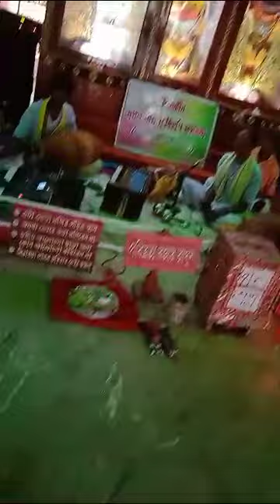পুরী আশ্রমে শ্রীগুরুপূর্ণিমা উৎসবের শুভ সূচনায় শ্রীশ্রী রাসবিহারীদাস কাঠিয়াবাবা কাকাজী মহারাজ